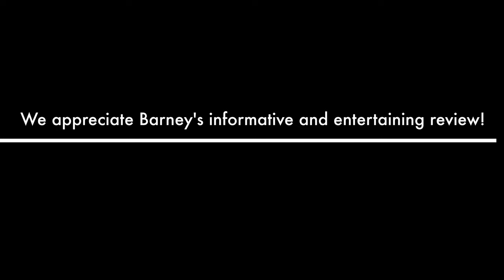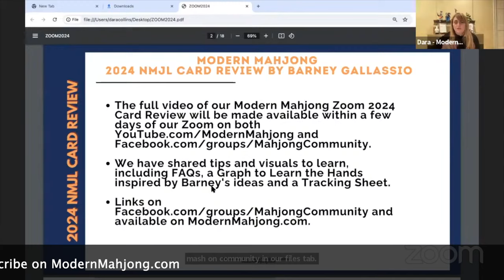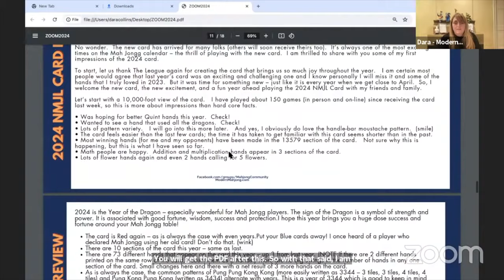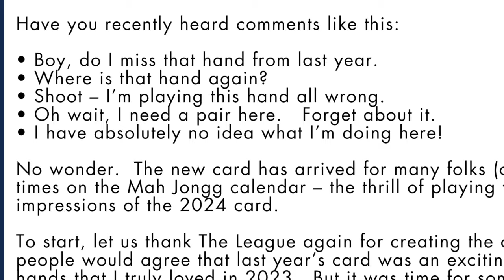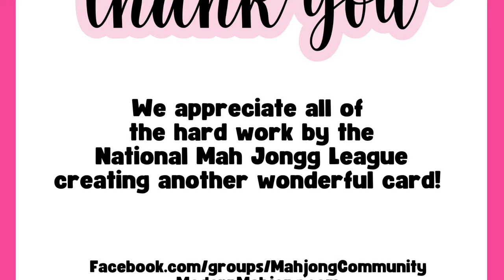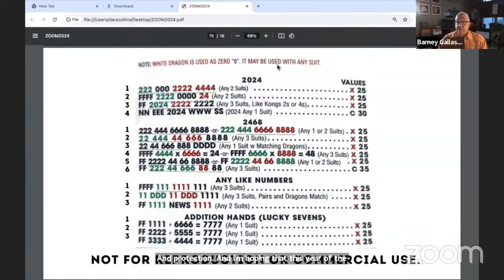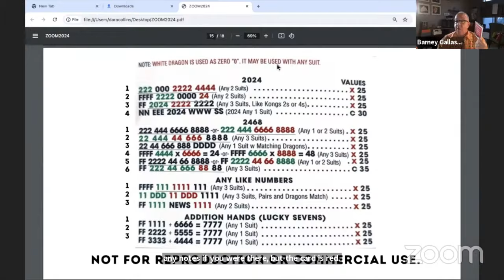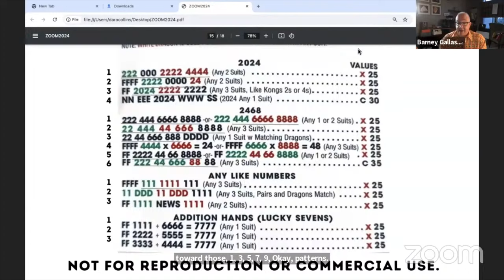Mah Jongg 2024 National Mah Jongg League Card Review - Zoom Modern Mahjong 2024 by Barney Gallassio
Thank you Barney Gallassio and everyone that joined us for our Modern Mahjong 2024 Card Review!

We are sharing the replay of our Zoom here to our YouTube.com/ModernMahjong.

A printable PDF of Barney's outline for our Zoom can be printed

We invite you to check out the other videos in our Modern Mahjong YouTube account.

Are you registered for our upcoming free Zooms?

Wednesday, April 17, 2024 at 7 p.m. EST
Join us for a Follow up to our 2024 Card Review with FAQ after we have been playing on the NMJL Card.

Sunday, May 5, 2024 at 7 p.m. EST

Looking to improve your Canasta game? $15 registration fee.

National Mah Jongg League Rules are based on exactly 152 tiles as follows:
Eight Jokers, four of each Wind (N, E, W, S) tile, four of each Dragon (Red, Green and White) eight Flowers, and three suits (Bam, Crak and Dot) numbered one to nine (there are four identical tiles for each number) Each wall is comprised of exactly 19 double-tiered tiles.
East rolls dice to break the wall.

Join us for our upcoming Zooms! We continually update details on ModernMahjong.com on
the Events Tab. More events coming soon!

Want to learn more about Canasta? Check out Facebook.com/groups/ModernAmericanCanasta

Thank you in advance for your support of our women-owned business, ModernMahjong.com.